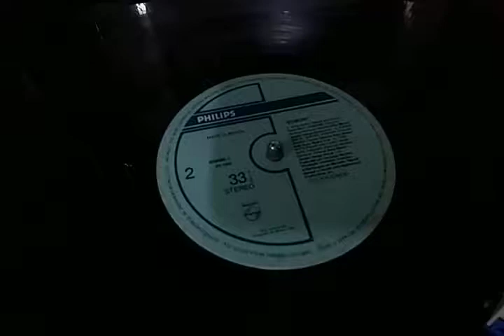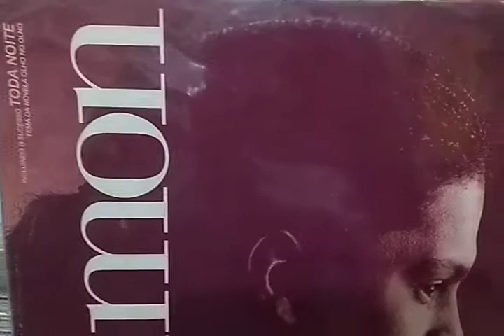Edmon Toda Noite By 12 Inches Brasil